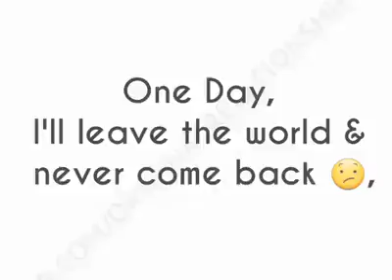See it feel it